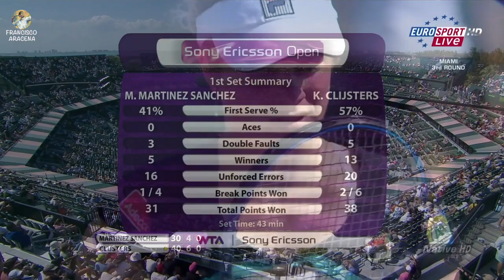Kim Clijsters vs Maria Jose Martinez Sanchez - 2011 WTA Miami Open 3R - Highlights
2011 WTA Miami Open third round Clijsters against Martinez Sanchez- Highlights HD